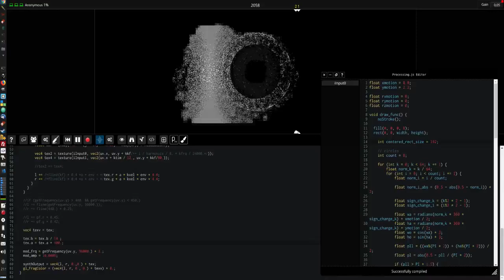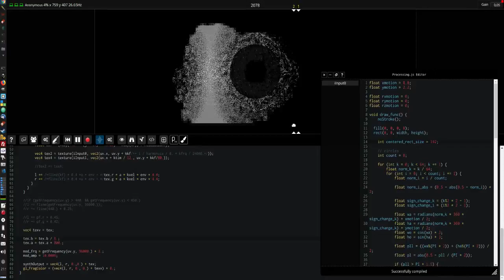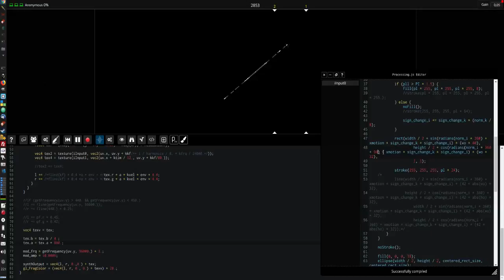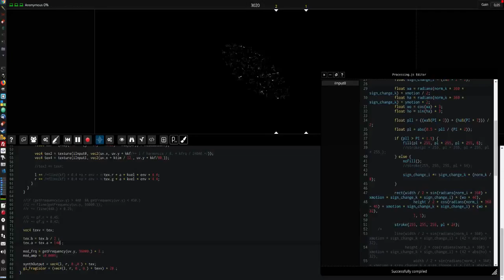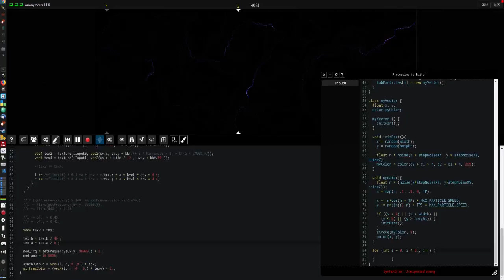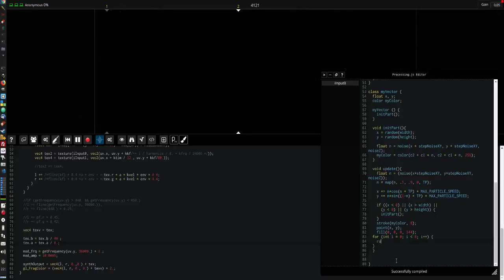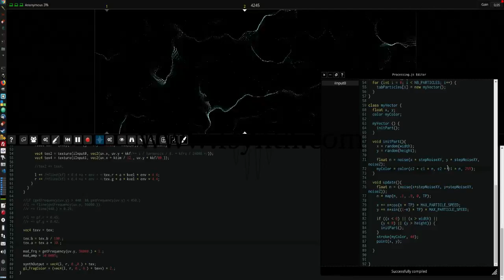Fragment - FM/Additive & Processing.js input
Fragment is an online collaborative programmable noise-of-all-kinds realtime audio / visual software.

This video demonstrate additive / FM synthesis with the new Processing.js feature (available on GitHub, not yet released) which allow the creation and live-coding of Processing.js sketches inside Fragment.

Sketches are manipulated as a texture inside the fragment shader like any other inputs.

Processing.js is the sister project of the popular Processing visual programming language, it is a powerful language for graphics programming which allow to do any kind of visuals and logic.